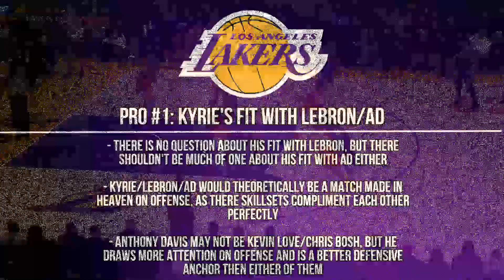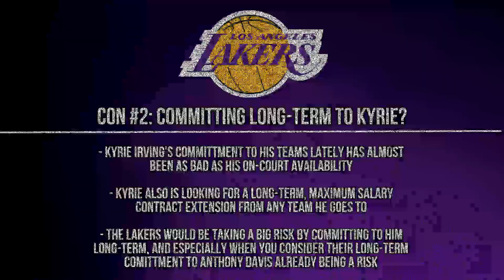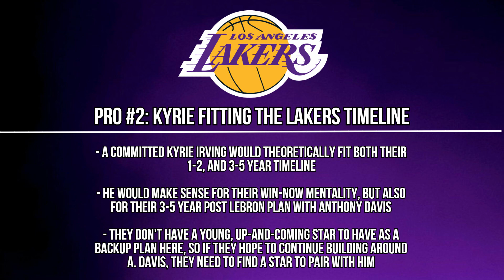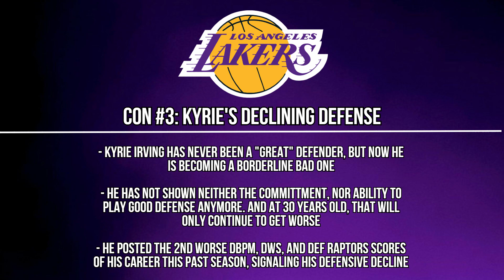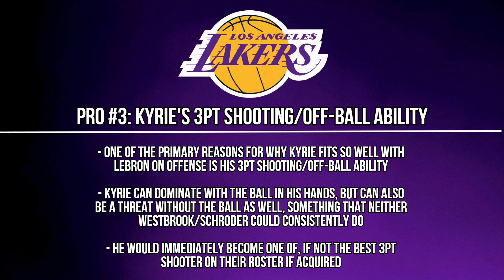Los Angeles Lakers Going ALL-IN for Kyrie Irving? | Pros and Cons of Trading for Kyrie